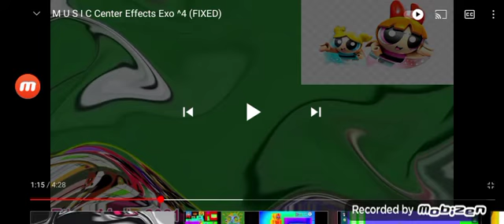M U S I C Crazy Slow Effects